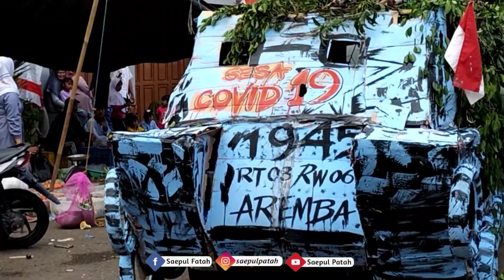Cosplay HUT RI KE 77 TERBAR-BAR